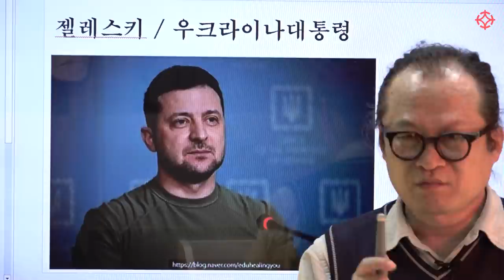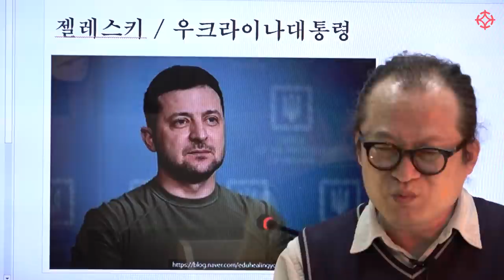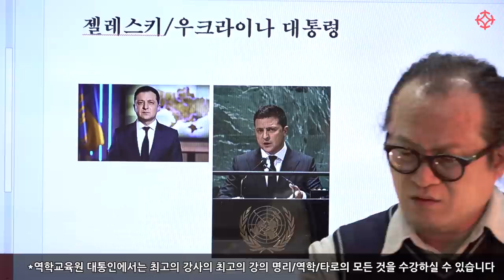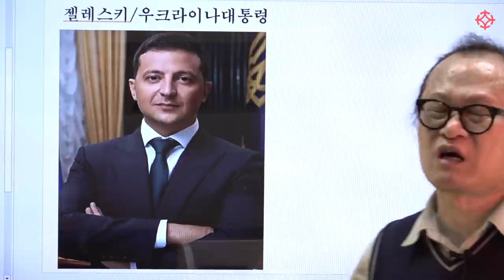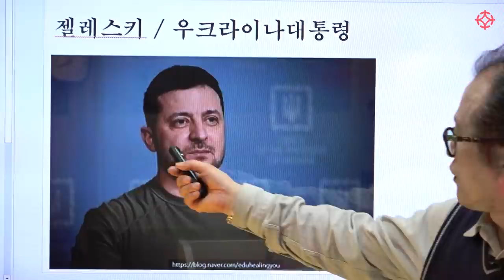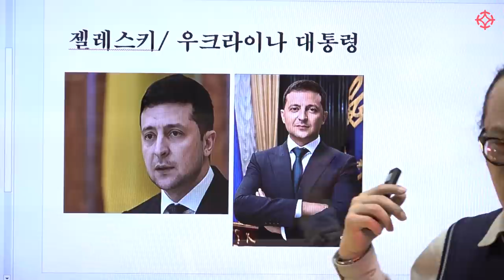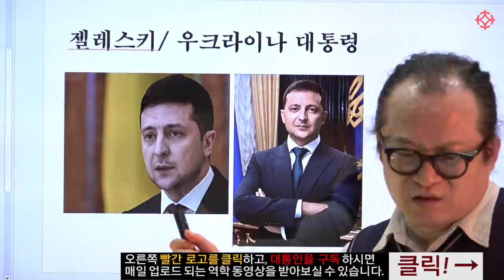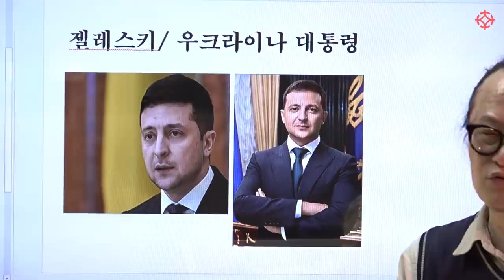[관상] 우크라이나 대통령 젤렌스키 , 나라를 지키는 대통령의 관상? : 천광 김원택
명리/역학/관상/타로 온라인, 오프라인 수강 문의